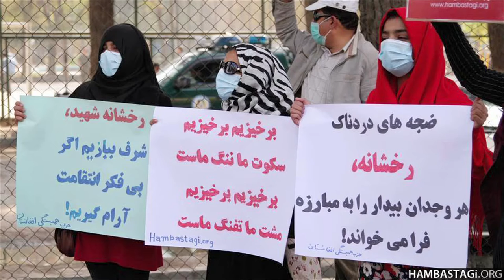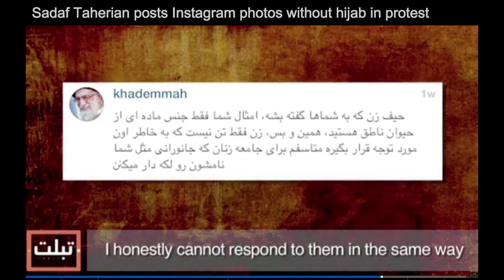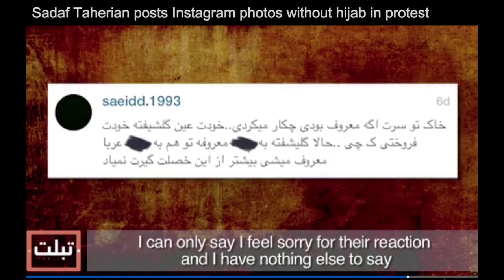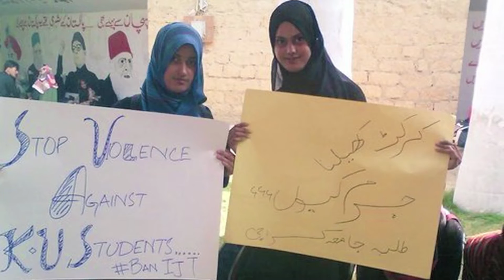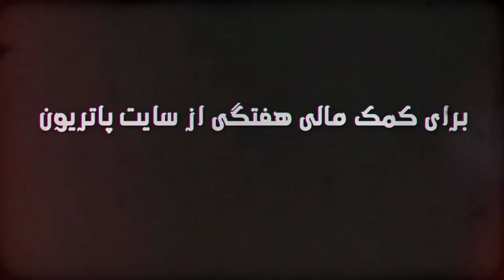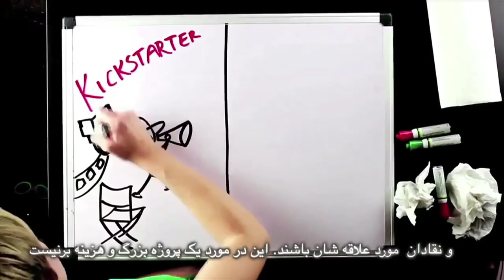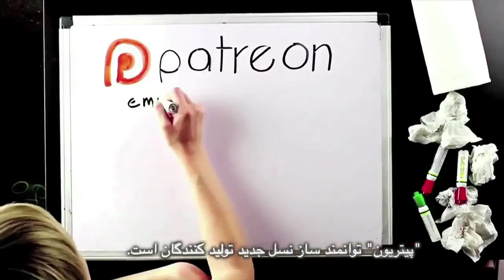زنان در افغانستان؛ برنامه نان و گل سرخ با فريبرز پويا و مريم نمازى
زنان در افغانستان: "مانند یک سوزن قطب نما٬ انگشت اتهام مرد همیشه یک زن را پیدا می کند. همیشه "- خالد حسینی
۱۱ نوامبر
مصاحبه با فاطمه محمد کاظم توسط فریده آرمان در مورد وضعیت زنان در افغانستان
همچنين در مورد سنگسار رخشانه در افغانستان، صدف طاهريان و حجاب؛ به قتل رسيدن دیگر از سکولاريستهاى بنگلادش، تشییع جنازه فعال کارگری کورش بخشنده، ممنوعیت عربستان به ازدواج با ملیت خاصی از زنان و کریکت زنان در پاکستان علیه اسلاميون
کارگردان: رضا مرادی
مترجم: محمد باشام